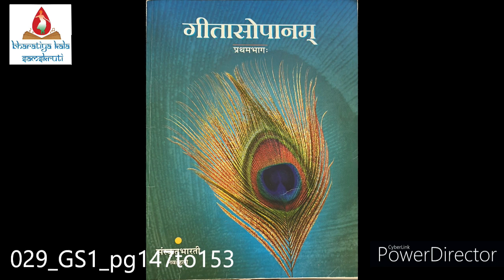029 GS1 pg147to153 Mar2822